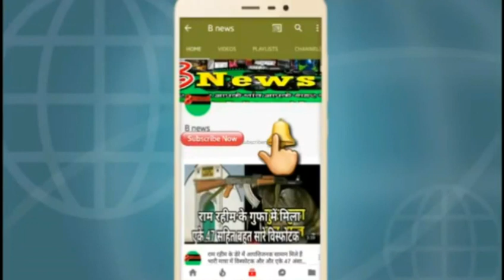गोरखनाथ मंदिर मेला दर्शन और गोरखपुर मंदिर का इतिहास gorkhapur mandir